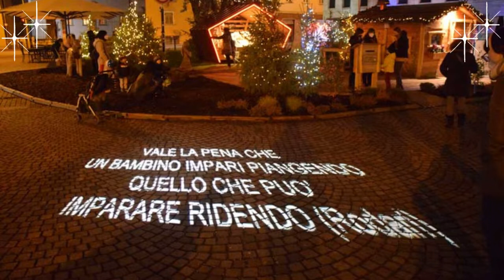Dal Trentino con affetto – Natale Trentino – 20 dicembre 2020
"Dal Trentino con affetto" cartoline in diretta dal Trentino dedicate ai trentini di tutto il mondo. In questa puntata tradizioni natalizie e auguri dal Trentino e non solo

00:50 - Marcena di Rumo
08:47 - Vason - Monte Bondone
12:40 - Rango
21:12 - Pergine Valsugana
25:59 - Arco
29:43 - Resistencia - Argentina